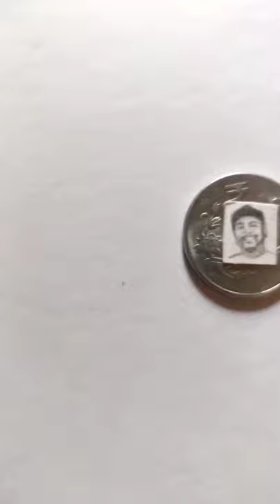world smallest portrait drawing | world record | guinness world record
Hey guys,
It's Gryffin, creator of The Gryffin arts
I'm a Designer who loves to explore new art, craft, fashion, creative ideas and digital art. My channel focuses on art & craft videos and celebrates creative ideas.
This channel is a place to share my journey with art and craft and illustration and learning to be more creative and help others who are wanting to do the same.

I hope you enjoy my videos as much as I do make them! :)

Craft kit
Artist kit
Digital art kit
My gears